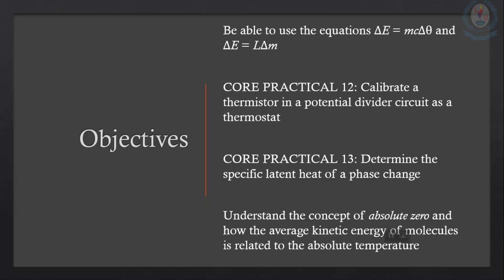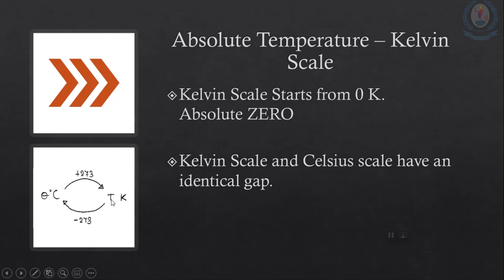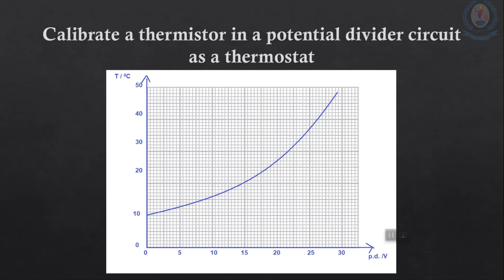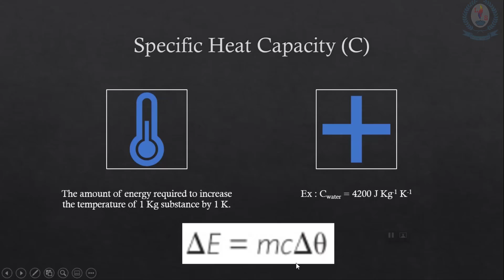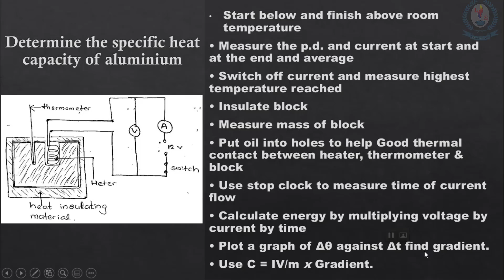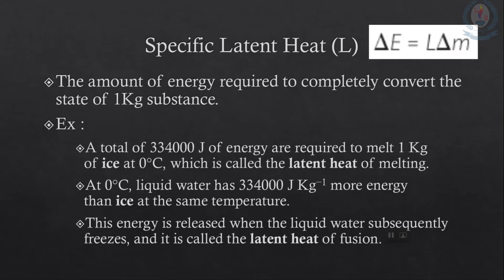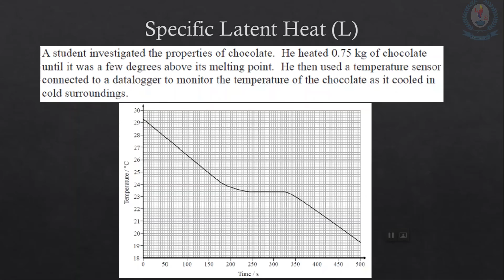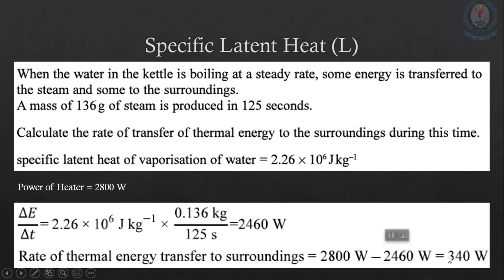Form 7 -1st Term - Physics - Video 14 - Topic 8A 1,2 - Heat and Temperature Part 01